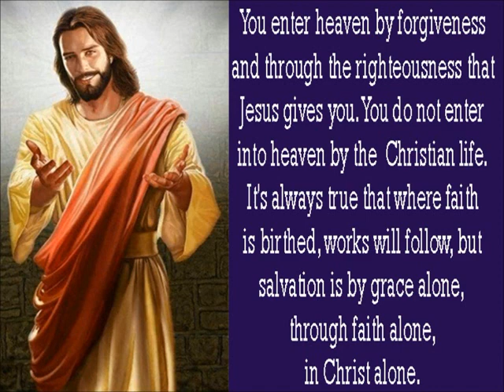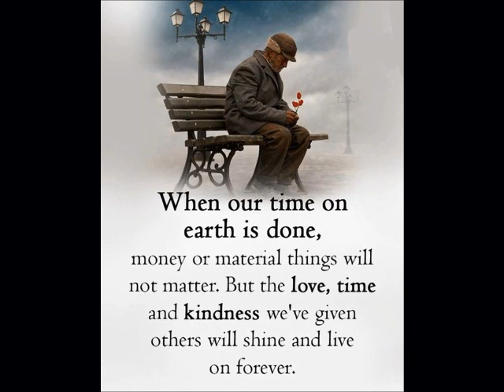I Wish You Were My Girl - (Julie Smith Cover Song) by Johnnie Victoria.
No Mixing.
One Track.